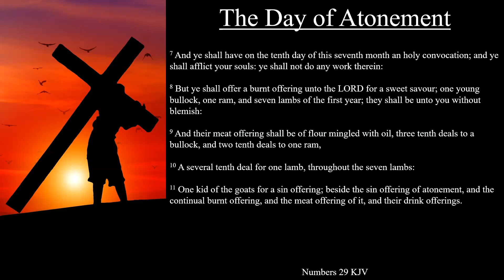Numbers 29:7-11 KJV | The Day of Atonement